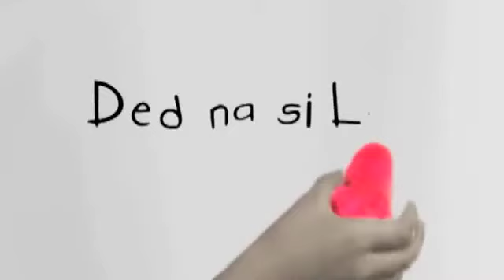Ded na si Lolo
What happens when a member of a family suddenly dies? What if the family of the deceased is not ready for the eventual passing away of their loved ones -- how does one cope with the event?